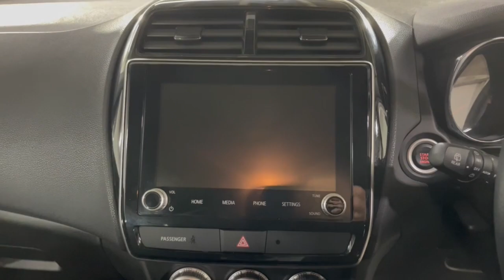2021 Mitsubishi Asx Ryde, Sydney, New South Wales, Top Ryde, Australia 285915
Used 2021 Mitsubishi Asx  available in Ryde, New South Wales at North Shore Mitsubishi.

Huntermotive
603 Victoria Road